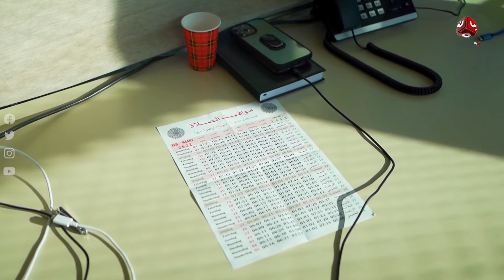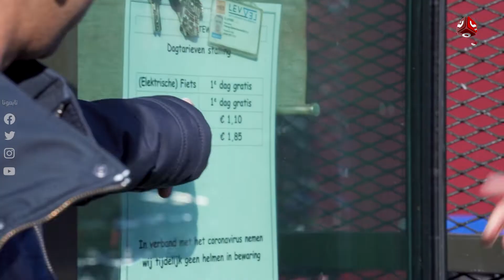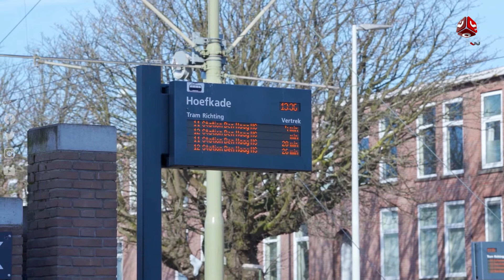يمني يدير مشروع كبير للدرجات الهوائية في هولندا | المهاجر اليمني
مع  @Aliim عليـم
يأخذنا  في رحلة تتبع لليمنيين
الذين هاجروا واستوطنوا المدن الأوربية المختلفة
كيف هي حياتهم؟ وكيف يقضون رمضان في الغربة؟

قناة فضائية يمنية مستقلة تبث على مدار النايلسات بالترددات التالية:
HD     11257/H/27500
SD     11391/V/27500